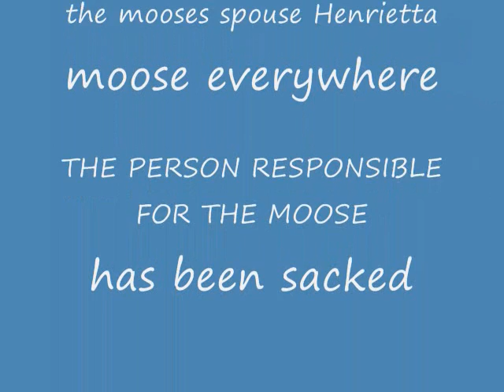Hot Rod new Camaro Chevy CEO Rick Wagoner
illustration progression of Rick Wagoner(chevy CEO) by artist Doug Hoch.  artisthoch.com